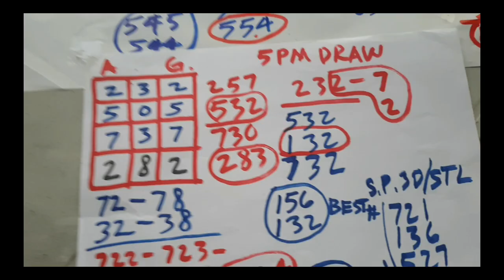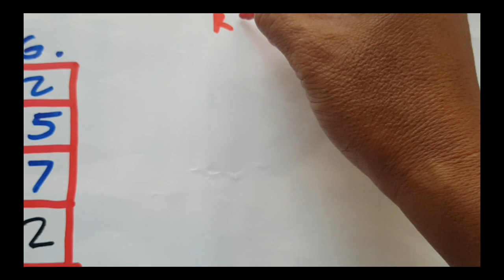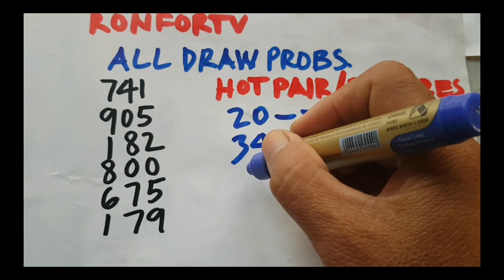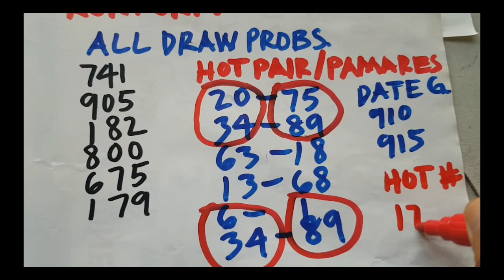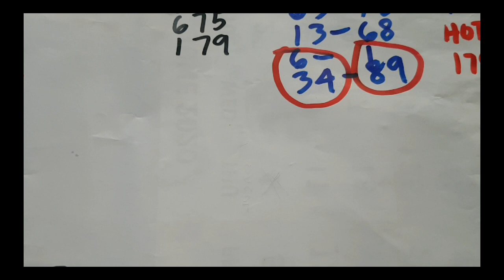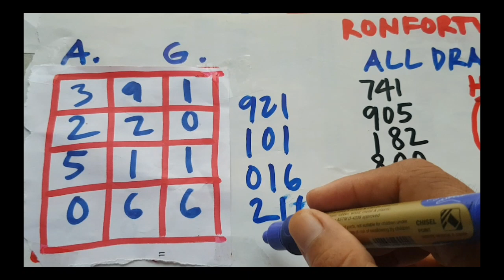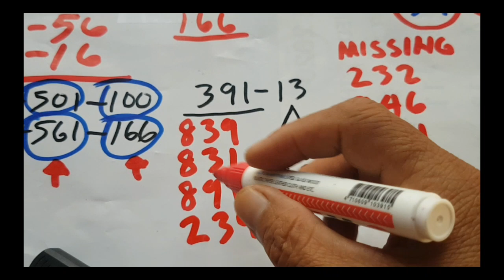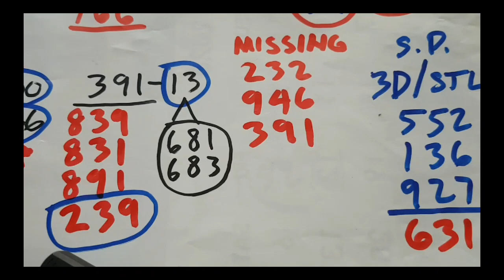3D GUESSING NUMBER BY RONFORTV FEB.01,2022 ALL DRAW GUIDE AND ANGLE GUIDE